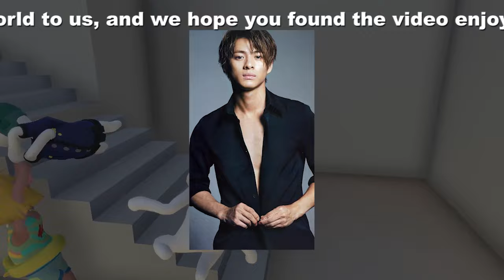【平野紫耀】『鎌倉殿』から『クロサギ』へ― 平野紫耀、新たな挑戦に期待と不安の声